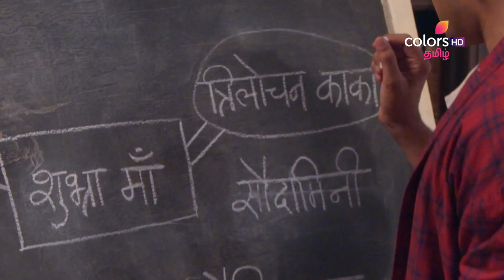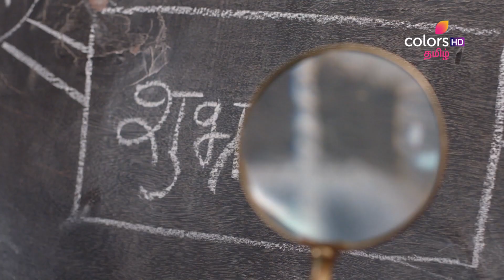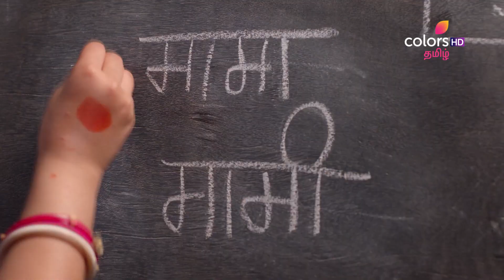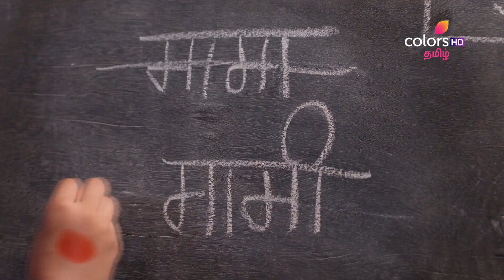Bommi .,BA.,BL., | பொம்மி BA.BL | Episode 170 | 02 August 2023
Anirudh grows suspicious about who could be helping the mysterious girl in the house and begins to narrow down the names of the family members, with Bommi trying to help him. Will Anirudh be able to find the truth before any harm befalls the family?

To save an 8-year-old girl from getting married to an old man, Anirudh marries a curious Bommi himself. At the time, when women are suppressed, he educates her and mentors her to fight for her rights. Will their imperfect marriage turn into a successful relationship?